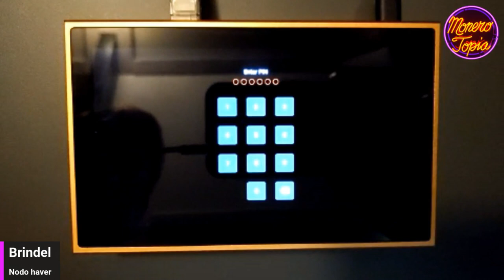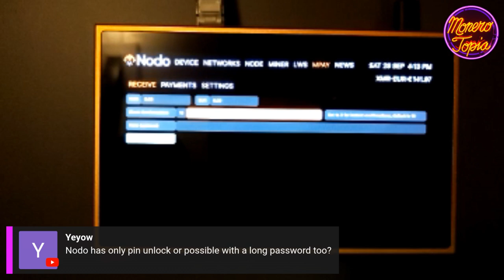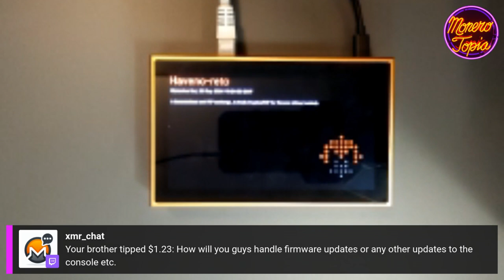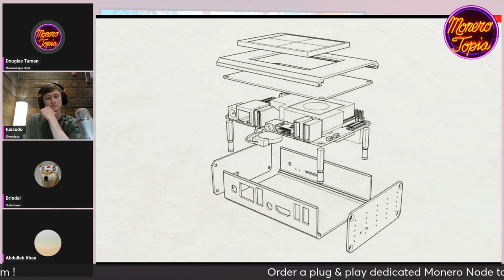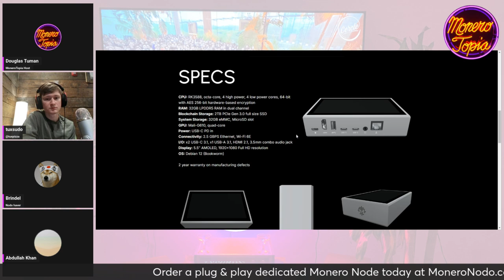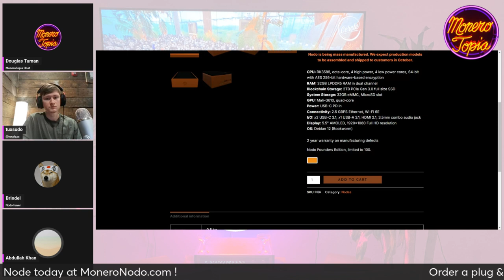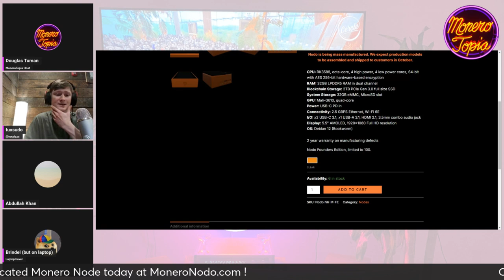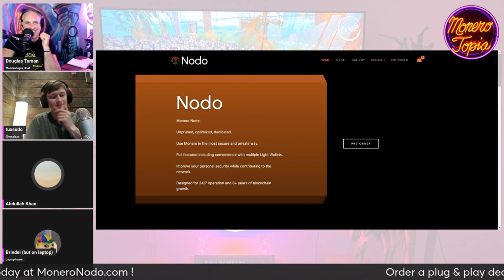Abdullah Khan & Brindel 09/28/24 (GUEST EPI 185)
Abdullah Khan & Brindel - MoneroTopia Guest Segment Epi 185 - Sep 28th, 2024

47e6GvjL4in5Zy5vVHMb9PQtGXQAcFvWSCQn2fuwDYZoZRk3oFjefr51WBNDGG9EjF1YDavg7pwGDFSAVWC5K42CBcLLv5U